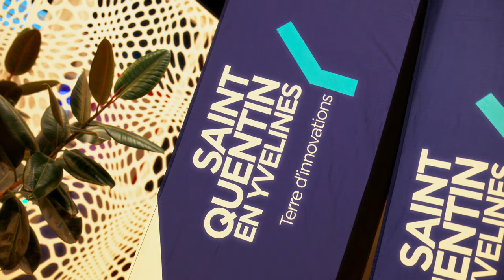Speed Park : les étudiants dans les starting-blocks !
Le 3 octobre dernier, pour la 2e année consécutive, SQY a invité les étudiants du territoire à se retrouver pour un événement ludique de rentrée au Speed Park de SQY Ouest.
Karting électrique indoor, bowling, karaoké, laser game, mais aussi billard et jeux d’arcades, ils étaient 320 à profiter des installations du Speed Park, privatisé pour l’occasion.

Cohésion mais aussi compétition étaient au rendez-vous, puisqu’à l’issue de la journée, SQY a remis des trophées aux écoles ayant réalisé les meilleurs scores cumulés en bowling, karting et laser game : première sur le podium, Notre-Dame du Grandchamp, suivie d’Ascencia Business School, de l’UFR des Sciences Sociales et de l’ISM-IAE de l’Université Versailles St-Quentin-en-Yvelines 👏